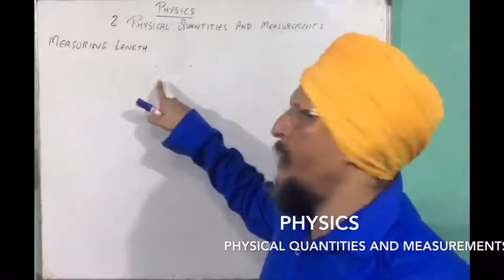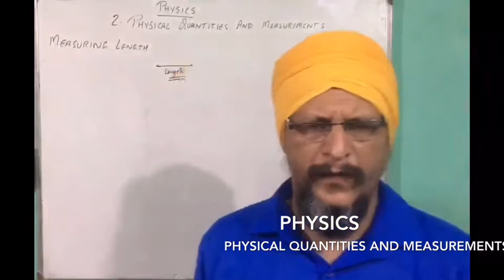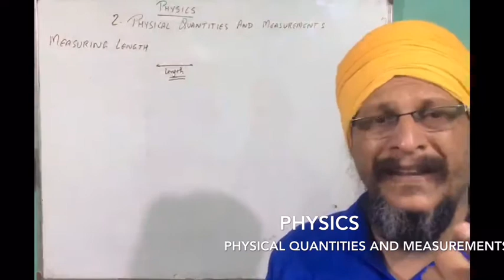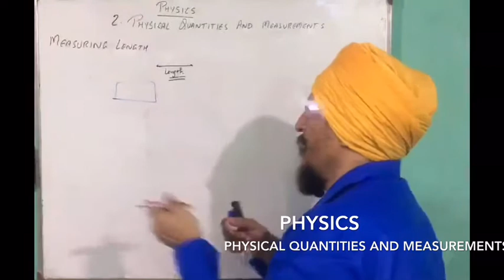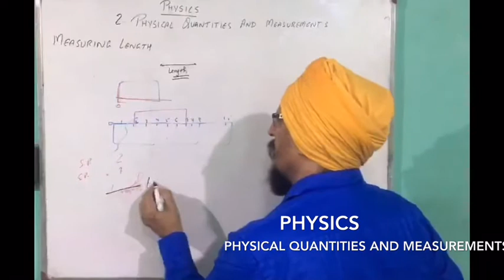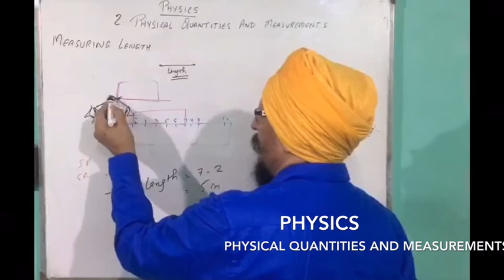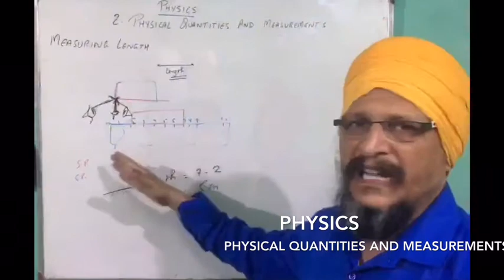Physics class 6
Physical quantities and measurements part 2